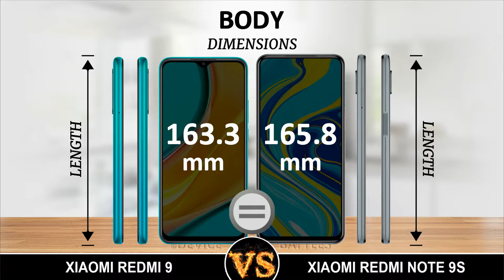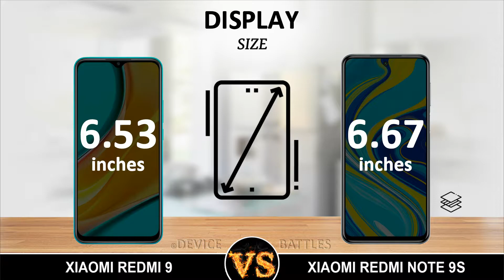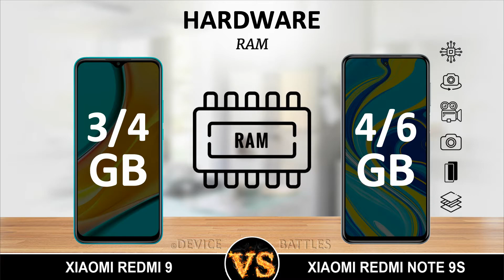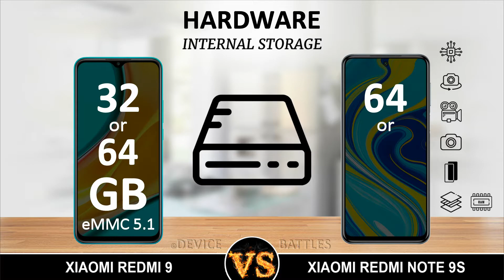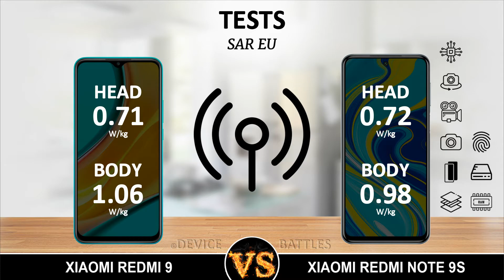Xiaomi Redmi 9 vs Xiaomi Redmi Note 9S. Which is Better?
Comparison Redmi 9 and Redmi Note 9S.
I compare the Xiaomi Redmi 9 and Xiaomi Redmi Note 9S in terms of Dimensions, Body Materials, Display, Camera, Memory, Battery, Hardware, Operating System, Benchmark Results, Price, etc.

Xiaomi Redmi 9 Specifications:

Dimensions: 77.01 x 163.32 x 9.1 mm
Weight: 198 g
SoC: MediaTek Helio G80
CPU: 2x 2.0 GHz Cortex-A75, 6x 1.8 GHz Cortex-A55, Cores: 8
GPU: ARM Mali-G52 2EEMC2, 950 MHz
RAM: 3 GB, 4 GB, 2133 MHz
Storage: 32 GB, 64 GB
Memory cards: microSD, microSDHC, microSDXC
Display: 6.53 in, IPS, 1080 x 2340 pixels, 24 bit
Battery: 5020 mAh, Li-Ion
OS: MIUI V12 (Android 10)
Camera: 4160 x 3120 pixels, 1920 x 1080 pixels, 30 fps
SIM card: Nano-SIM
Wi-Fi: b, g, n, Wi-Fi Hotspot, Wi-Fi Direct, Wi-Fi Display
USB: 2.0, USB Type-C
Bluetooth: 5.0
Positioning: GPS, A-GPS, GLONASS, Galileo, Beidou

Xiaomi Redmi Note 9S Specifications:

Dimensions: 76.68 x 165.75 x 8.8 mm
Weight: 209 g
SoC: Qualcomm Snapdragon 720G
CPU: 2x 2.3 GHz Kryo 465, 6x 1.8 GHz Kryo 465, Cores: 8
GPU: Qualcomm Adreno 618, 750 MHz
RAM: 4 GB, 6 GB, 2133 MHz
Storage: 64 GB, 128 GB
Display: 6.67 in, IPS, 1080 x 2400 pixels, 24 bit
Battery: 5020 mAh, Li-Polymer
OS: MIUI V11 (Android 10)
Camera: 8000 x 6000 pixels, 3840 x 2160 pixels, 30 fps
SIM card: Nano-SIM
Wi-Fi: a, b, g, n, n 5GHz, ac, Dual band, Wi-Fi Hotspot, Wi-Fi Direct, Wi-Fi Display
Bluetooth: 5.0
Positioning: GPS, A-GPS, GLONASS, Galileo, Beidou, NavIC